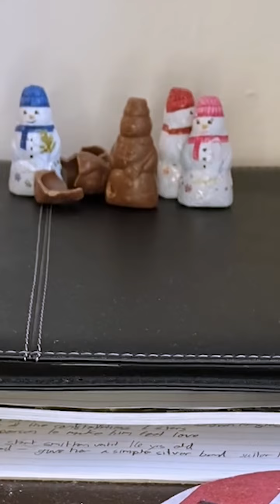I was trying to teach my dog how to speak and now he’s asking scary philosophical questions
He won’t stop talking about the Hegelian Dialectic and I’m not smart enough to keep up with it

Originally posted to TikTok 01/25/23

Follow me from a safe distance